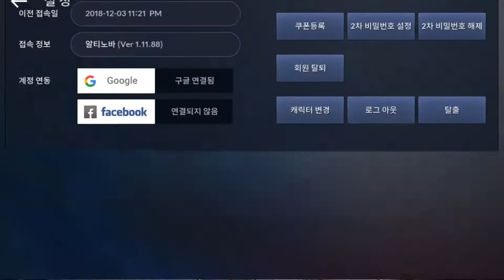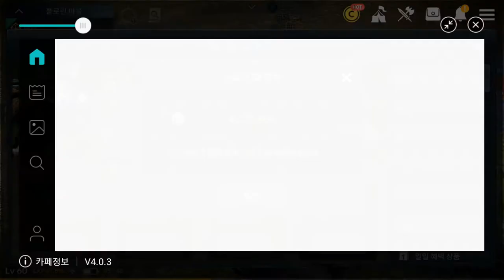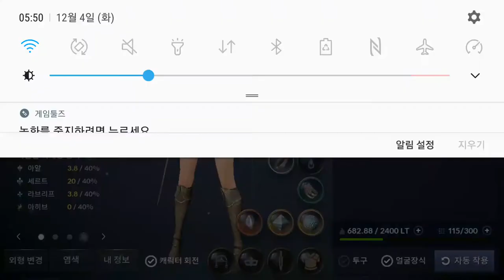검은사막 모바일 2018 12 04 Black Desert Mobile